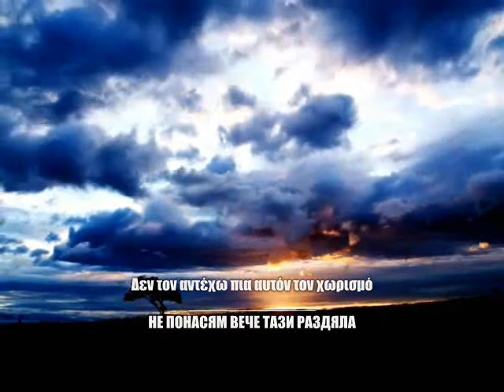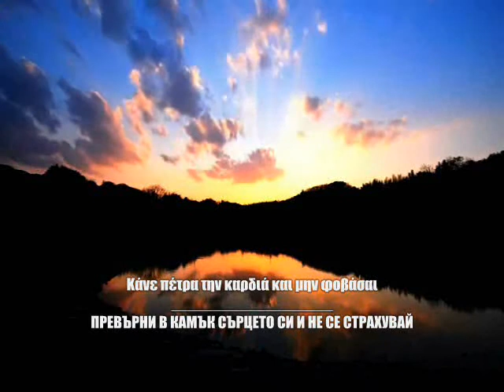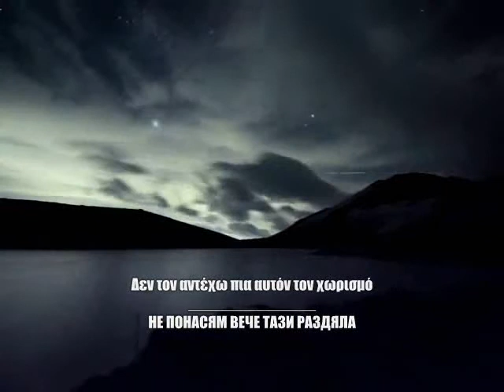priqtelio trqbva da q zabravish ( STEFAN HRISTOV )